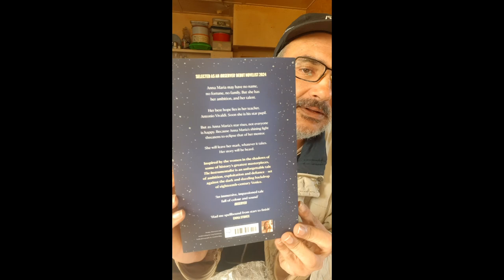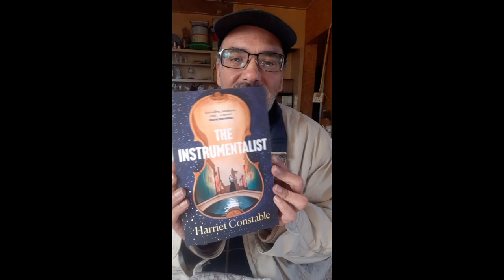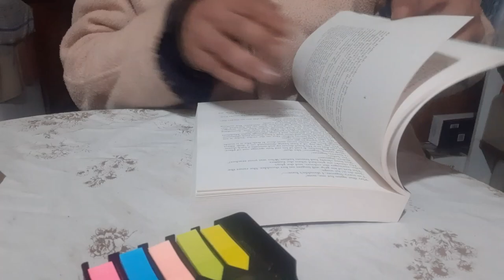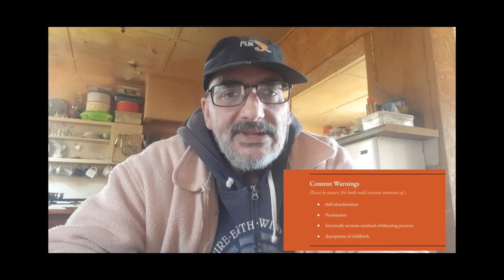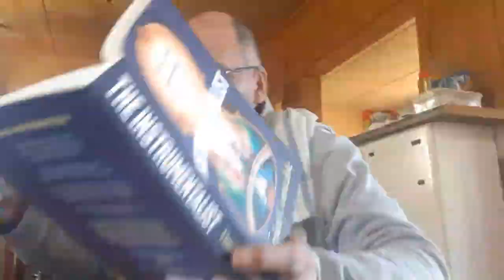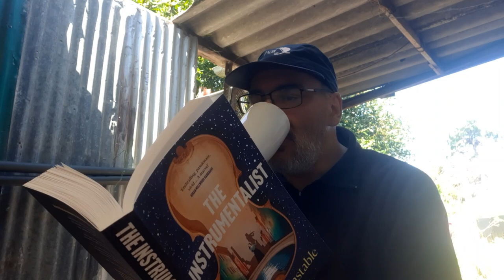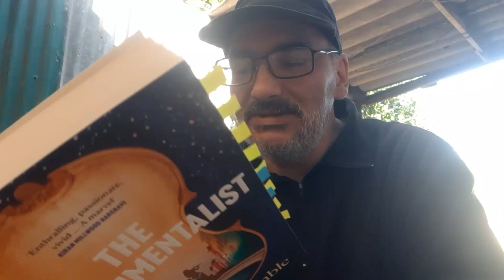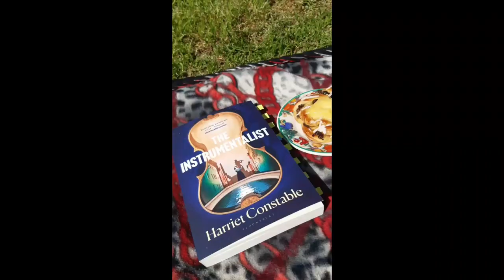Let's Read | The Instrumentalist by Harriet Constable TandemReadalong - part 1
Let's read The Instrumentalist by Harriet Constable!

Amazon Wishlist:-